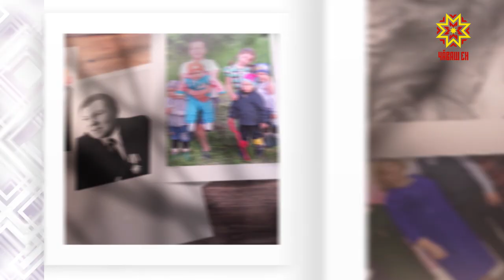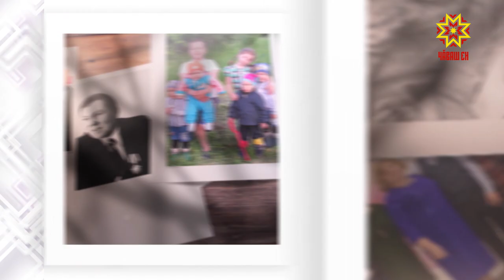Ырă кăмăлпа. Выпуск 20.06.2020